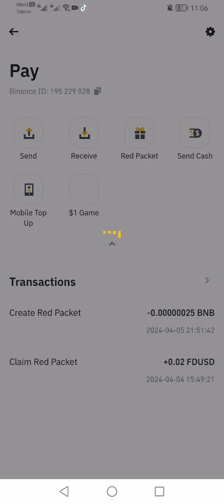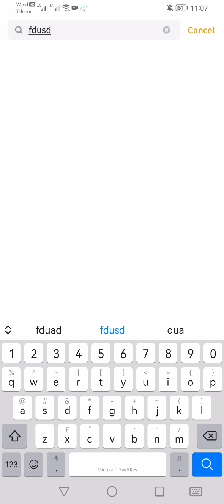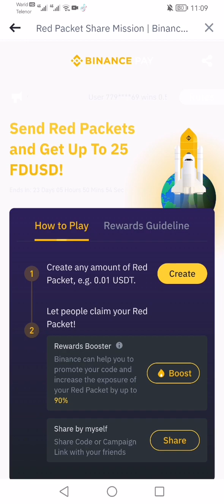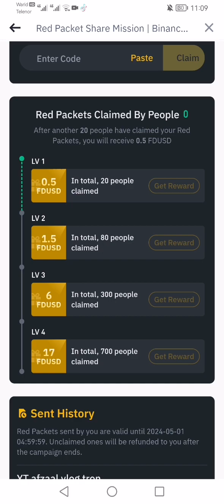Binance Ko Loot Lo Abhi B Waqat Hai || afzaal vlog